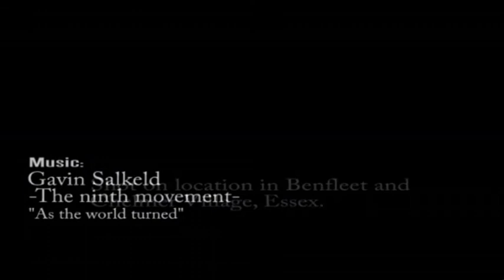Snow Fall 2008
PLEASE READ

Made by: L.F Films

This is a montage footage film i shot over the course of a couple of days when England experience Snowfall.

The music is by Gavin Salkeld and is available on his album "As the World turned" thank you Gav.

Shot on location in Chelmer Village and Benfleet, Essex